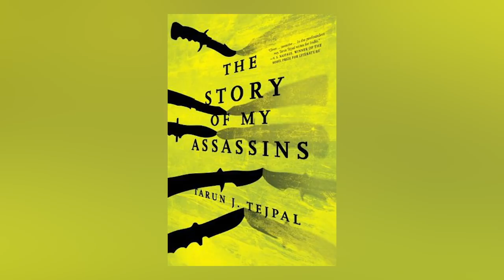Paatal Lok | Anupama Chopra's Review | Amazon Prime Video | Film Companion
The first streaming series by Anushka Sharma's Clean Slate Films, Paatal Lok is a nine-episode series, created by Sudip Sharma, who wrote NH10 and Udta Punjab. It's constructed as an investigative thriller following four killers who tried to kill a journalist. The series features Jaideep Ahlawat, Neeraj Kabi, Abhishek Banerjee and Gul Panag in pivotal roles.

Watch Anupama Chopra's review to know more.

Get a whole month of great movies FREE with MUBI. Beautiful new hand-picked films to stream every day.